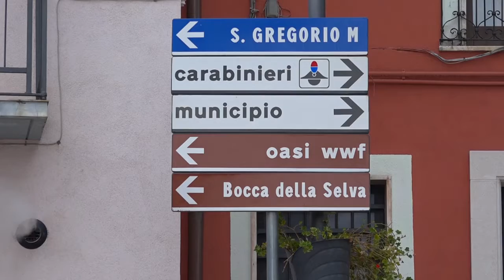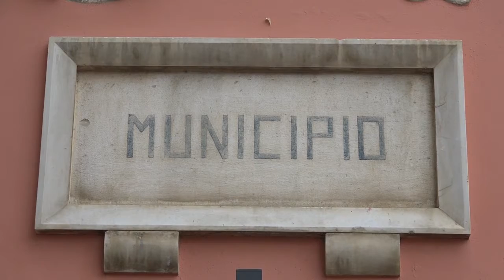CICLISTA BLOCCATO IN MOLISE PER 54 GIORNI, MULTATO ALLA RIPARTENZA